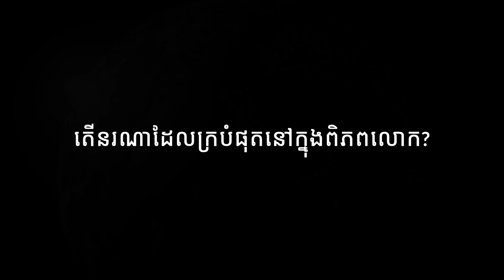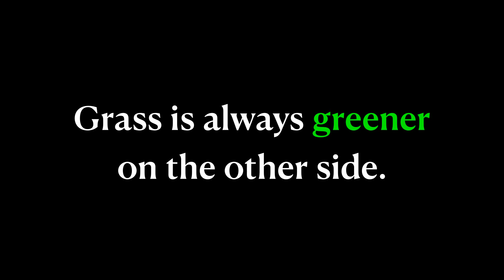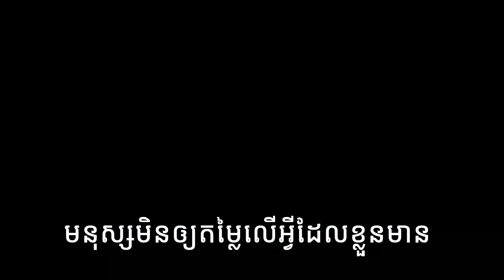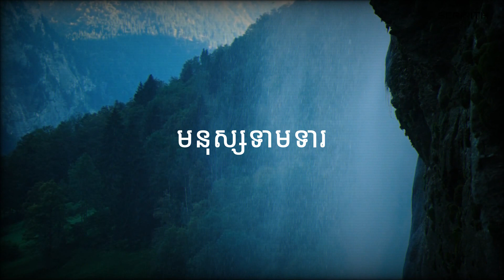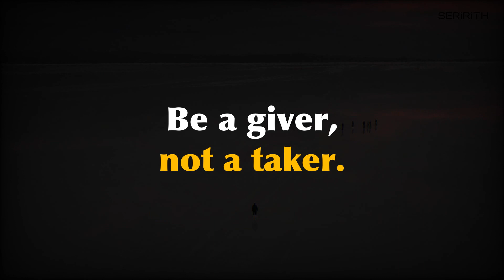មនុស្សដែលក្របំផុត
✅ វគ្គសិក្សា អ្នកជំនួញឆ្លងដែន
✅ ថ្ងៃ សៅរ៍ ទី ១៨ វិច្ឆិកា ២០២៣

Credit

Song 1: Dance Of The Gypsies
Artist: Hanu Dixit

Song 2: Icelandic Arpeggios
Artist: DivKid